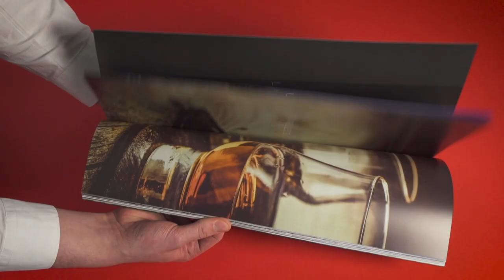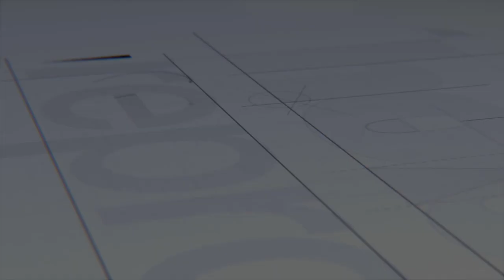High-End Printing and Finishing - Hobs Repro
Sometimes the simplest detail can have a huge impact! Heighten visual impact and add durability to your work

The right kind of high-quality finishing can make all the difference to how you deliver your work. Whether for presentation or display, Hobs can complete your project with our mounting, laminating, foiling, binding and other finishing services, ensuring that your work looks sharp and stays sharp.